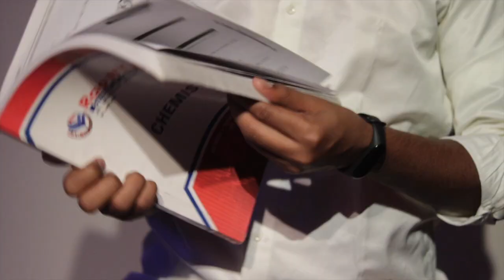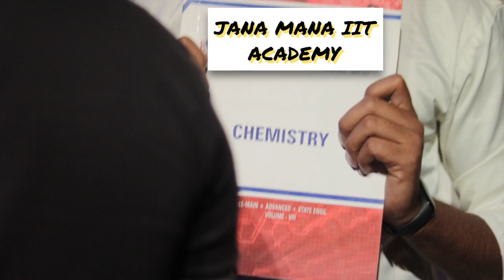FROM THE SETS OF GUMRAH | BONUS CONTENT | BTS